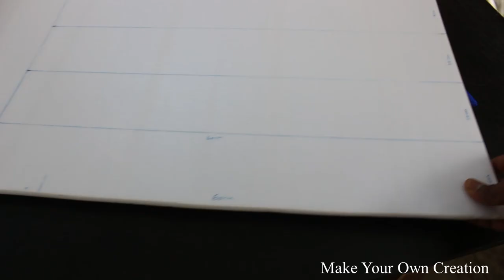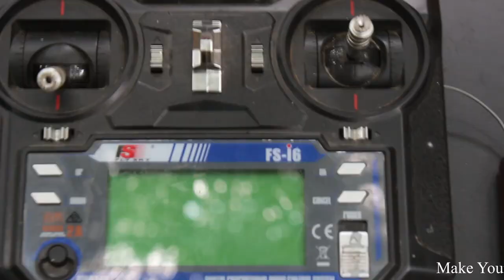How To Make a Airplane - DOES THIS THING REALLY WORK?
Learn - How To Make a Airplane - DOES THIS THING REALLY WORK?

12V DC GEAR MOTOR 30 RPM
12V DC GEAR MOTOR 60 RPM
100 RPM
1000 RPM
12 Volt LED Light =

Sunboard Sheet
2mm Thickness =
5 mm Thickness =

Battry
9V Rechargeable Battery 300 Mah Ni-Mh =
12 Volt Battery Charger =
Electric Soldering Iron =
9v battery connectors 10 pcs =